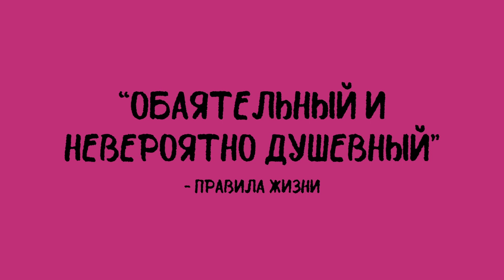трейлер КНИГА РЕШЕНИЙ | 2023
КНИГА РЕШЕНИЙ
Жанр: комедия
Возрастное ограничение: 16+
Режиссер: Мишель Гондри
Актеры: Пьер Нинэ, Бланш Гарден, Стинг, Франсуаз Лебрюн, Венсан Эльбаз

Описание сюжета:
Непризнанный «гений режиссуры» Марк уверен, что продюсеры его новой картины готовы погубить замысел и отстранить его от работы. С помощью преданной команды Марку удается заполучить отснятый материал и скрыться в загородном доме любимой тетушки. Там он пытается закончить работу над проектом. Но неукротимая творческая натура берет верх, и жизнь незадачливых киношников превращается в веселый хаос.